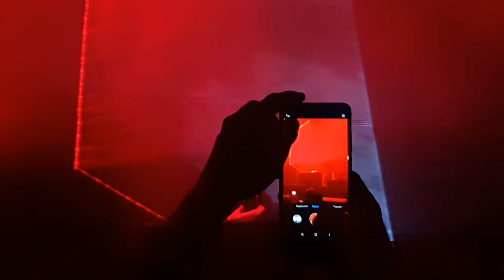Boris Brejcha in Moscow 2018 part 2